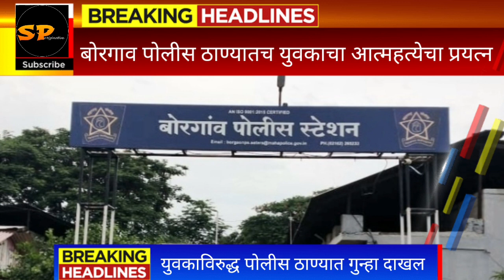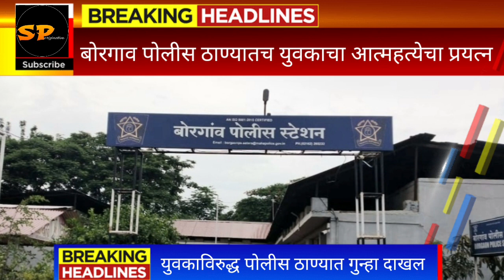पोलीस ठाण्यात पोलिसांसमोरच...युवकाचा आत्महत्येचा प्रयत्न...बोरगाव पोलीस ठाण्यातील प्रकार..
नागठाणे येथील आत्महत्येचा प्रयत्न करणाऱ्या युवकाविरुद्ध बोरगाव पोलीस ठाण्यात गुन्हा दाखल